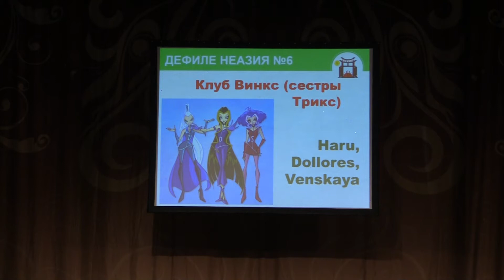Тогучи август-2021 ДЕФИЛЕ НЕАЗИЯ №6 Клуб Винкс (сестры Трикс) - Haru, Dollores, Venskaya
Тогучи август-2021ДЕФИЛЕ НЕАЗИЯ №6 Клуб Винкс (сестры Трикс) - Haru, Dollores, Venskaya